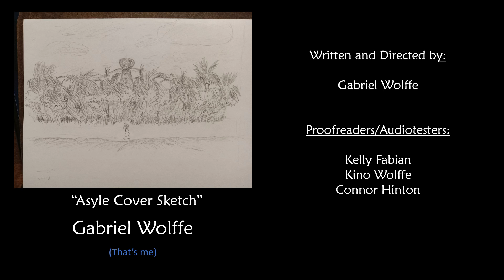Asyle: Week 14 | Continuing Construction of the Solar Power Water Tower and Other Science Projects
In this episode, I begin construction of my solar desalination plant in earnest, making a last-minute change in plans to experiment with casting the concrete superstructure of the tower within a frame of bamboo mesh, instead of laying bricks. This gives me time while I'm waiting for the concrete to set to relax a little bit and work on other projects, like expanding my array of Van de Graff generators in the lab, and building a multipurpose chemical bubbler to make use of the gasses those generators will create via electrolysis. However, I also begin to notice the toll my construction projects are starting to take on the island, and I take some time to try giving something back.

What happens when you trap an engineer on a deserted island? Using natural resources and principles from a wide range of scientific disciplines, I learn how to build all manner of tools and machines to survive and thrive while separated from civilization.

Chapters:
Opening: 0:00
Day 1: 0:11
Day 2: 5:02
Day 3: 9:24
Day 4: 16:50
Day 5: 19:02
Day 6: 21:58
Day 7: 22:53
Blooper Reel: 27:20
End Credits: 30:31

Credits:
Writing, Audio Narration, Audio/Video Compositing and Editing, and pretty much everything else unless stated otherwise:
Gabriel Wolffe

Cover and Thumbnail Art:
Ivan Keith Sapnu

Proofreading/Audiotesting:
Nat Wolffe
Kelly Fabian
Connor Hinton

SFX Recording Artists:
Pixabay: Vinyl Crackle 33RPM, Gentle Ocean Waves Birdsong and gull, Sunrise in the Amazon Jungle, Boiling pot of Water, Ceramic Plate Sounds, Cooking Steak, Cooking Prep, Bonfire HQ, 190909_9 (waterwheel sound), Windmill cog-wheel, Inside a traditional Dutch windmill 1, Stream River Water Up Close, Cavernous Drone, Windmill Caruso Garage, Water Gargling, Gentle Lapping Lake Water Waves, Shower, Jump into water splash sound, marbles, Mooring Rope
JuliusH: Heavy Rain - Nature Sounds, Rain and Thunder - Nature Sounds
SoundsForYou: Wind Outside Sound Effect